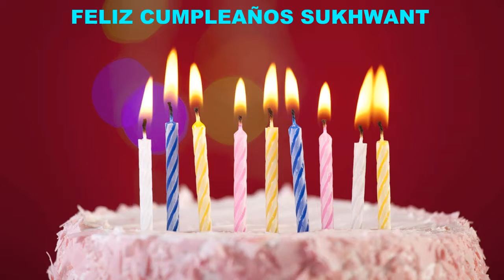Sukhwant Cakes Pasteles